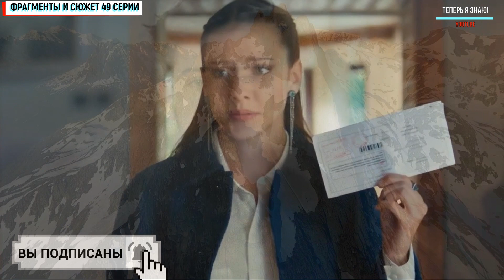НЕ ОТПУСКАЙ МОЮ РУКУ 49 СЕРИЯ, на русском языке турецкий сериал анонс, дата выхода серии 13 октября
НЕ ОТПУСКАЙ МОЮ РУКУ 49 СЕРИЯ, на русском языке турецкий сериал анонс, сюжет, описание серии, дата выхода серии 13 октября с переводом и русской озвучкой ориентировочно 15 октября.

"Теперь я знаю" информационно-познавательный канал обо всем, что нас окружает и интересует в мире кино и сериалов!👀